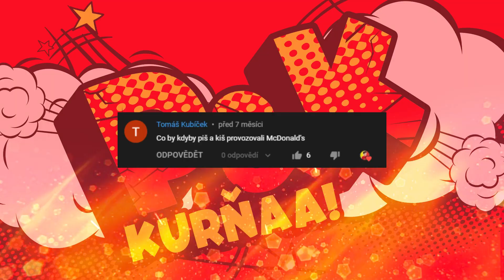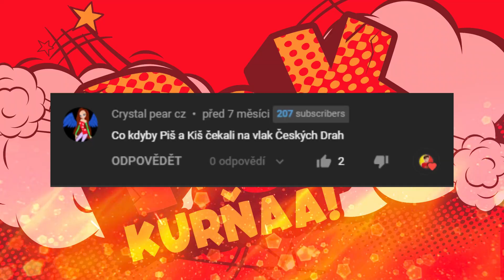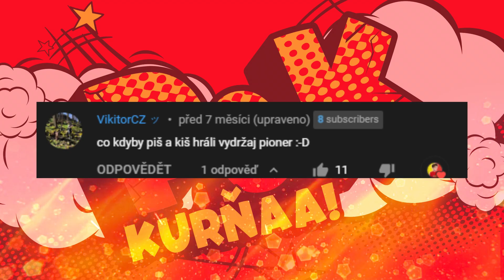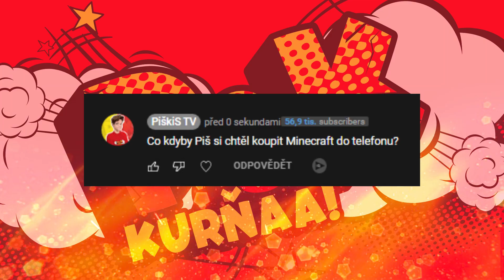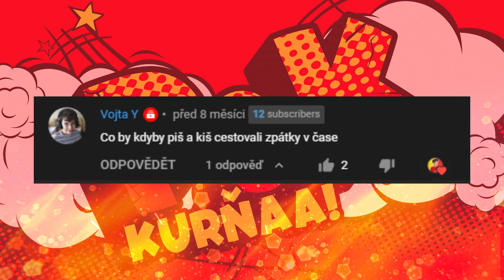CO BY KDYBY PAT A MAT provozovali MCDONALDS PARODIE v MINECRAFTU + SOUTĚŽ #10